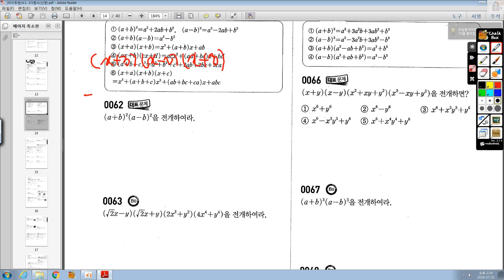고1 수1 나머지 정리 Q&A